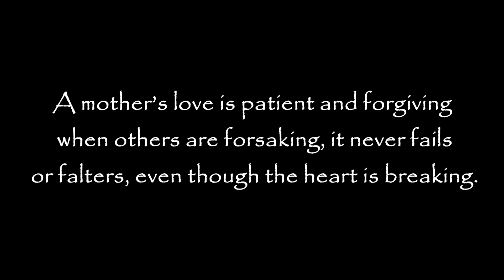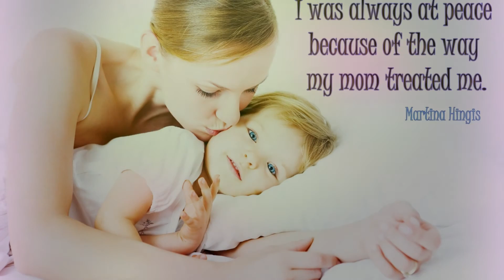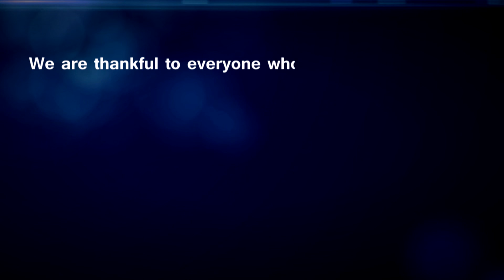NSU "Silent Drama : Aaama (Mother) " Welcome Program 2071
This silent drama was performed during Nepal Students' Union Welcome program for juniors in Agriculture and Forestry University(AFU)